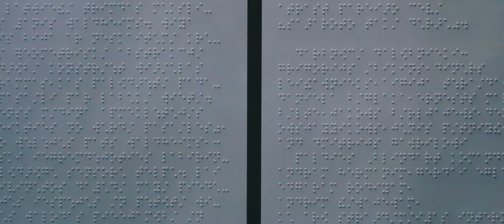​Garden of Forking Paths, National Museum of Latvia, 2018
The installation is inspired by the work of the visionary but little-known Latvian artist in exile, Zanis Waldheims and his cosmology that manifested complex ideas relating to the state of the world in the mid to later part of the twentieth century. Through countless coloured geometric abstractions, he strove to construct visual diagrams in order to ultimately make the world a better place .

Lutyens encourages visitors ‘to abandon the world of writing’ (or world of words?) as Waldheims himself prescribed, through becoming physically immersed in a sensory labyrinth-like space surrounded by pure abstractions of light, colour and sound.

The title of the work derives from a short story by writer Jorge Luis Borges in which pathways not only diverge in space, but also in time. Multiplicity of dimensions, for perception and observation, as well as action in the world, is an idea corresponding to both Waldheims’ and Lutyens’ practices, often taking utopian and experimental turns.

As a way of exploring the possibilities of different senses and accessibility, a workshop over several sessions with a visually impaired community was conducted, using the patterns of Waldheims’ abstractions to make perforated colouring cards. Participants were introduced to Waldheim’s ideas while colouring the cards, and creating their own schemas They also discussed colours, shapes and the limits of language, as well as how to overcome, in some cases, the lack of senses through sensory substitution– where touch, hearing proprioception and the sense of smell may lead to a kind of hyper-sensing, also known as synaesthesia.

Some of the voices from the visually impaired community are incorporated into the soundscape of the labyrinth as a kind of wayfinding mechanism. They voice the words for colours in Latvian, Russian and English that they have never actually seen, as the visitor uses a kind of technological, hyper-subjective ‘third eye,’ as well as proprioceptive and orientation skills to navigate ‘The Garden of Forking Paths.’

EXHIBITION CURATORS:
Solvita Krese, Inga Lāce, Antra Priede-Krievkalne, Diāna Popova, Andra Silapētere /
Latvian Centre for Contemporary Art
with
BlindArt, Strazdumuiža Boarding School, Latvian Society of the Blind, ForceMultiplier (Aaron Drake & Sage Lewis),

Thanks to the support of:
British Council Latvia,   3M™ Scotchlite™ Reflective Material and Brilliant Reflective,